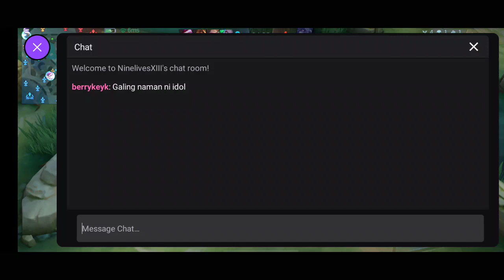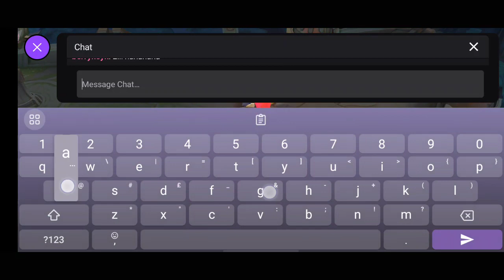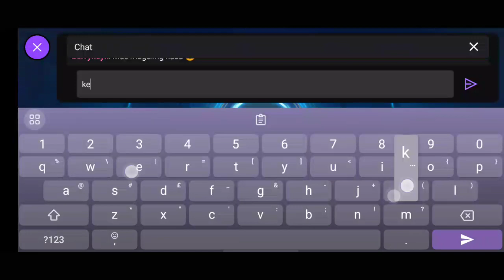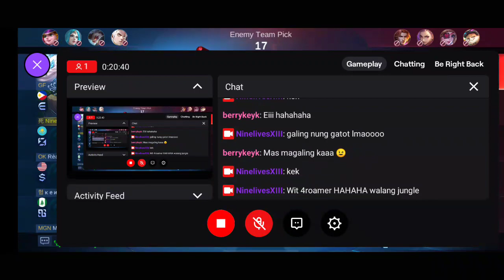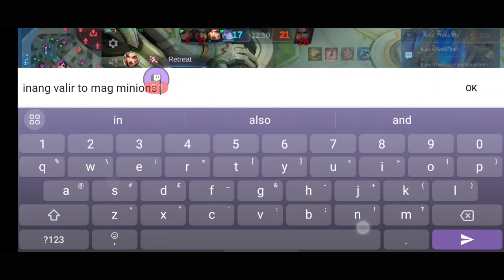b o n k